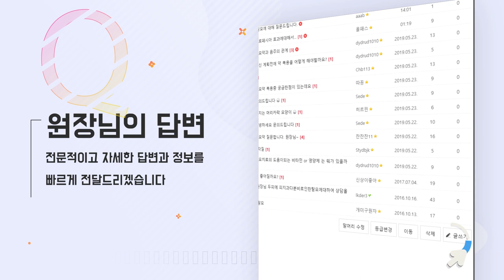두피 타입 별 딱 좋은! 머리 감는 횟수(지성,중성,건성 두피)ㅣ뉴헤어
지성두피 / 중성 두피 / 건성 두피 별 샴푸 횟수!
어느 정도가 좋을까요?